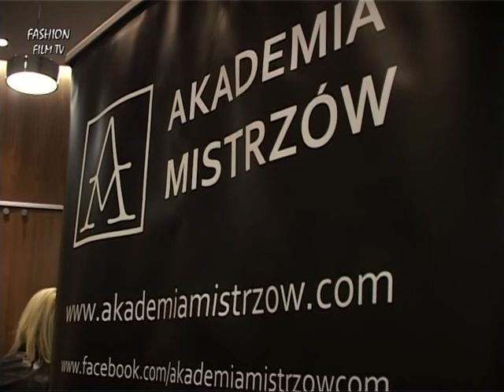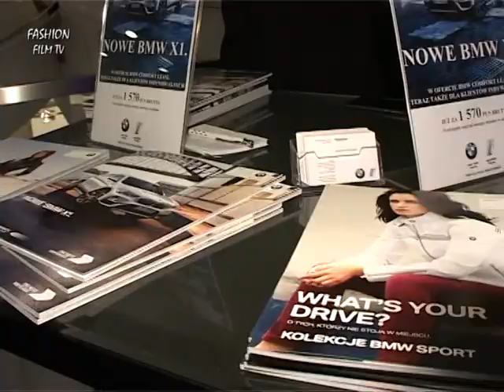AKADEMIA MISTRZÓW / Fashion Film TV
Cykliczne spotkania z osobowościami i licznymi atrakcjami dla ambitnych pań i panów, które organizowane są w Łodzi.
Można dodawać i udostępniać a nie kopiować.